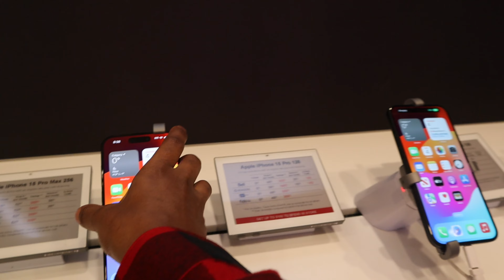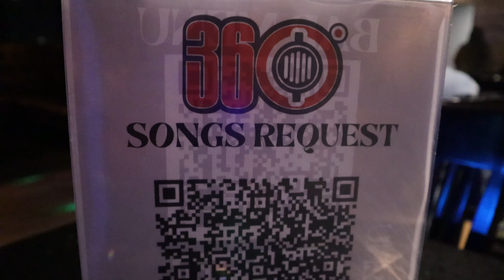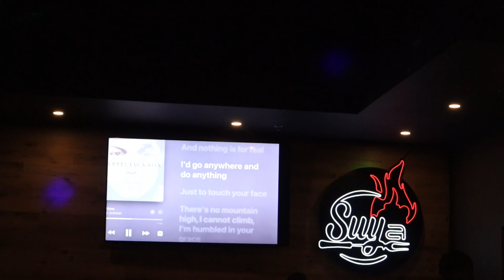VLOG : GETTING MY NEW PHONE 📱, NIGERIAN FOOD 🇳🇬AND KARAOKE NIGHT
💥 Don't forget to SUBSCRIBE to my channel by clicking here ➞ ➞  ​⁠​⁠ @MissGloria   ** Make sure you CLICK THE BELL ICON 🔔so you can get notifications when my next video goes up so you don’t miss anything!